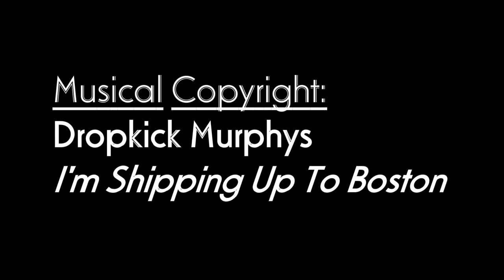Team Cape Cod - 2019 World Series Bound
A slideshow of images from the first half of Team Cape Cod's 2019 season set to I'm Shipping Up To Boston by the Dropkick Murphys .

Music copyright retained by the Dropkick Murphys
All Images copyright retained by Adam Proto (protosphotos.mypixieset.com)